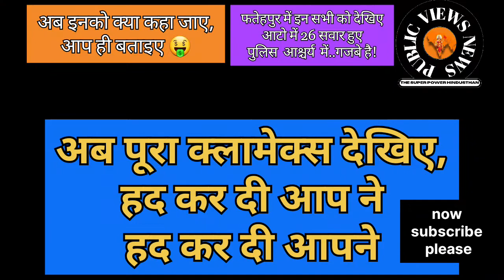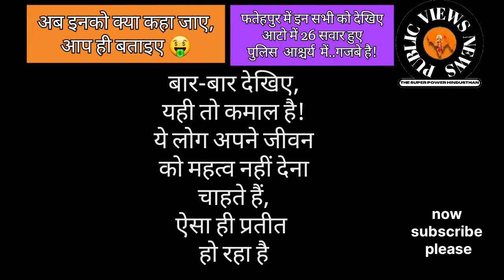ड्राइवर सहित,आटो में २६ सवार।फतेहपुर की घटना है,ऐसा बताया गया। पुलिस आश्चर्यचकित।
इनको अपने जीवन को महत्व नहीं देना,आश्चर्य में  डाल रहा है।
इसीलिए कहा गया है ... सावधानी हटी,दुर्घटना  घटी।